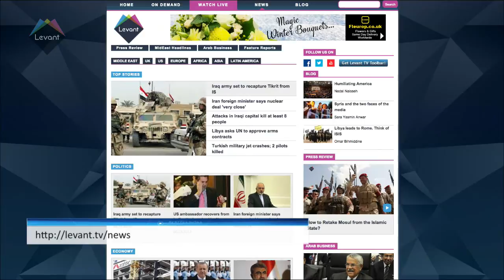Lebanon’s BankMed begins operations in DIFC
The bank, one of the oldest Lebanese banks, opened Dubai International Financial Centre operations with a Category 1 banking licence from the Dubai Financial Services Authority.